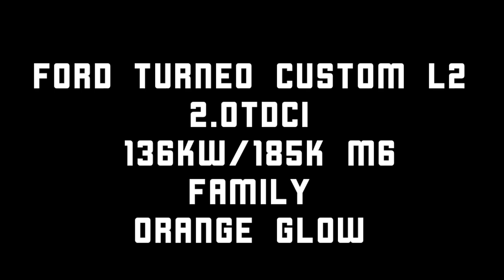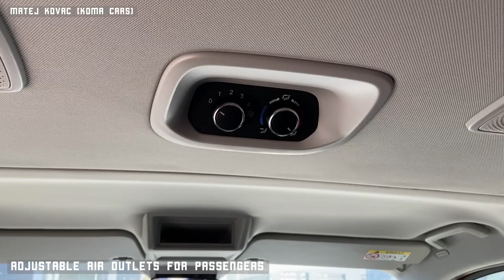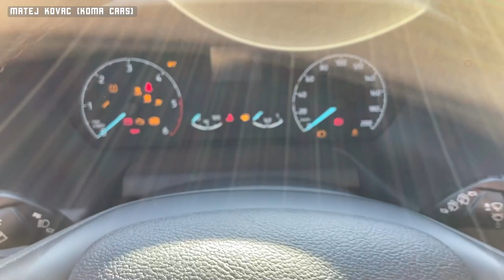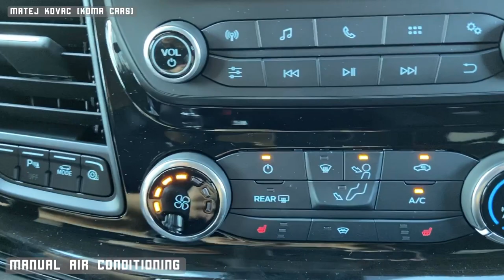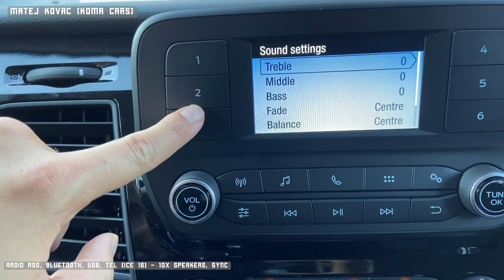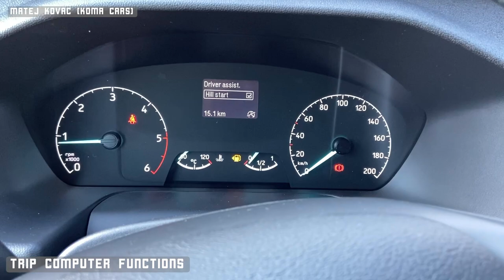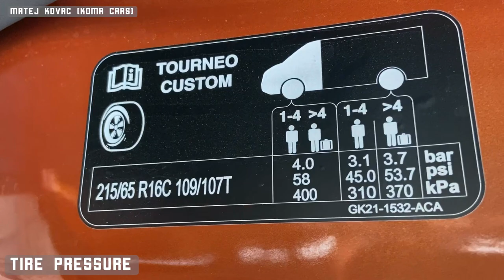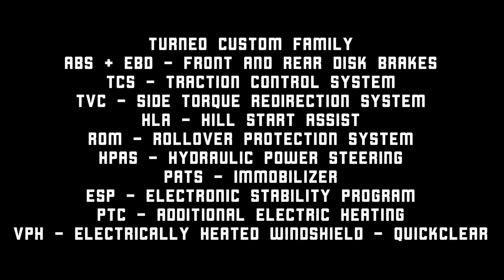Ford Turneo Custom L2 - Family 2019/2020 8 seats - WALKAROUND (interier, exterier, demonstration)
2019/2020 Ford Turneo Custom - 2.0TDCi 136KW/185k M6, Family edition, 8 miestny, Oranžová metalická farba - orange glow, R16 hliníkové disky 215/65, predný + zadný parkovací asistent, Projektorové halogénové predné svetlomety s funkciou LED DRL denného svietenia a oneskoreného vypnutia "Follow me home", Predné svetlomety do hmly s funkciou statického prisvietenia do zákrut, Elektricky ovládané, vyhrievané a automaticky sklopné spätné zrkadlá s integrovanou smerovkou, Bočné posuvné dvere v 2. rade sedadiel na pravej a ľavej strane, Nástupný schodík na pravej aj ľavej strane, Sada VPH - elektricky vyhrievané čelné sklo - Quickclear + Auto-funkcia zapnutia svetlometov + dažďový senzor, Manuálna klimatizácia ( predná ) vrátane klimatizácie pre priestor zadných cestujúcich - obsahuje aj kúrenie v priestore pre cestujúcich v 2. a 3. rade (
465 ), PTC - doplnkové elektrické kúrenie ( zrýchlený ohrev interiéru v prednej časti ), ESP - elektronický stabilizačný systém, TCS - systém trakčnej kontroly, TVC - systém stranového presmerovania krútiaceho momentu, HLA - asistent rozjazdu do kopca, ROM - systém na ochranu proti prevráteniu vozidla, TSC - stabilizačný systém pri ťahaní prívesu ( iba s originálnym ťažným zariadením montovaným vo výrobnom závode ), HPAS - hydraulický posilňovač riadenia, Imobilizér PATS, Bočné airbagy + hlavové záclonové airbagy, Bočné okná v 2. rade - výklopné, bočné okná v 3. rade - pevné, Sada VPH - elektricky vyhrievané čelné sklo - Quickclear + Auto-funkcia zapnutia svetlometov + dažďový senzor, Manuálna klimatizácia ( predná ) vrátane klimatizácie pre priestor zadných cestujúcich - obsahuje aj kúrenie v priestore pre cestujúcich v 2. a 3. rade (
465 )PTC - doplnkové elektrické kúrenie ( zrýchlený ohrev interiéru v prednej časti ), Palubný počítač s informačným systémom ECOmode, Tempomat s nastaviteľným obmedzovačom rýchlosti, Sada ECO - Start/Stop systém, systém regeneratívneho dobíjania akumulátora SRC, Systém redukcie emisií výfukových plynov využívajúci vstrekovanie aditíva AdBlue + nádrž pre AdBlue 21l, Trojsedadlo v tretej rade ( 2+1 ), ICE 18 - rádio AM/FM s ovládaním na volante, Systém SYNC s funkciou núdzového volania,  TPMS - systém monitorovania tlaku pneumatík, • Alternátor 240 A, Vyhrievanie predných sedadiel, 6x airbag, Tmavé sklá okien ( zadné okná od B-stĺpika ), Presklené zadné výklopné dvere , 3x zásuvka 12V a 6x USB (nabíjanie), Sedadlo vodiča nastaviteľné v 8 smeroch, nádrž na naftu 70litrov